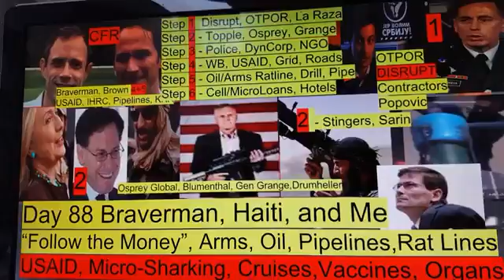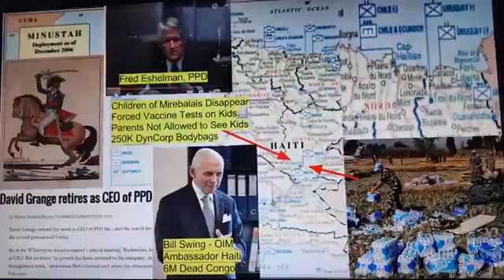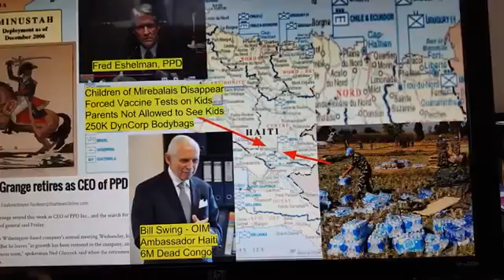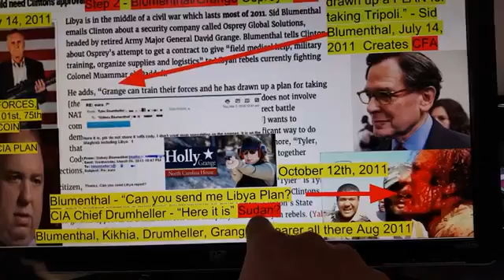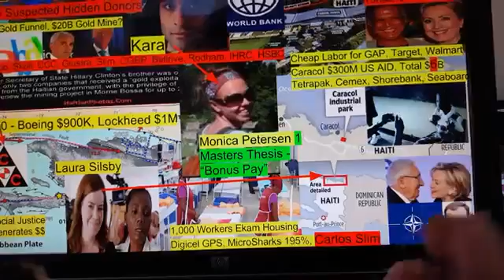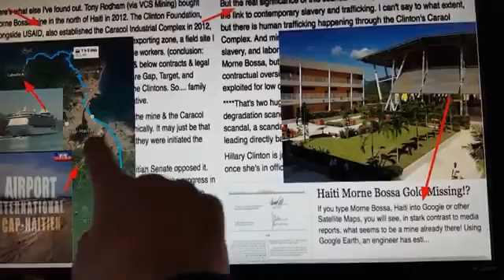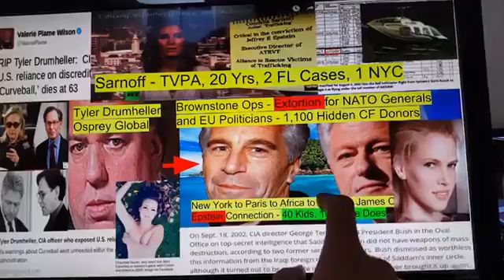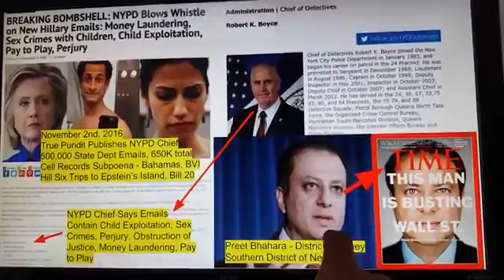Day 88 - Braverman, Haiti, and Me, Who Killed Monica Petersen - Part 2